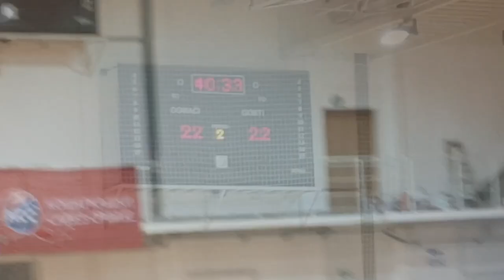ŽRK Pirot - ŽRK Vrbas 24. 10. 2018.